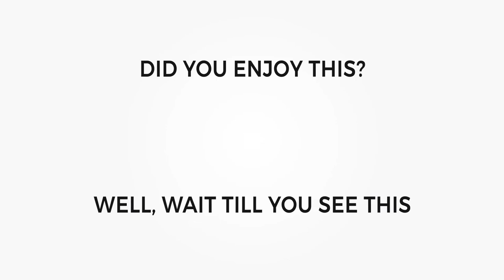The BEST Way To Increase Engagement On FB Ads | RBM Excerpt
Steven Kuhn gives his tip for increasing engagement in the comment section on Facebook posts and ads. By utilizing his tip you allow the customer to dictate the story your brand is telling.

Steven also talks about the reason behind success with Laybag and how a small team allowed them make decisions rapidly.